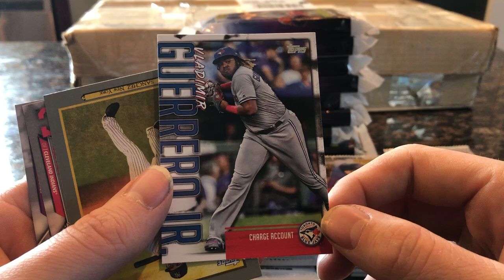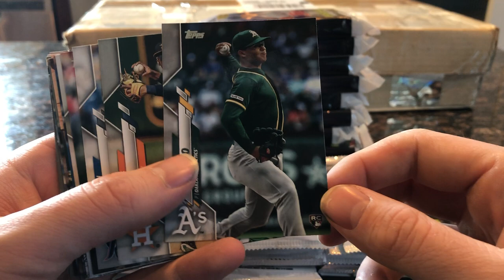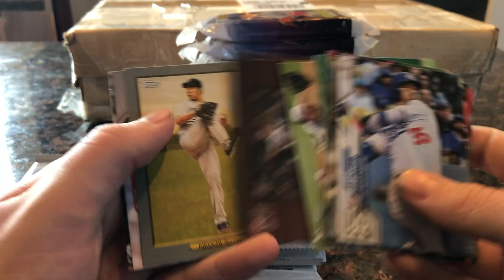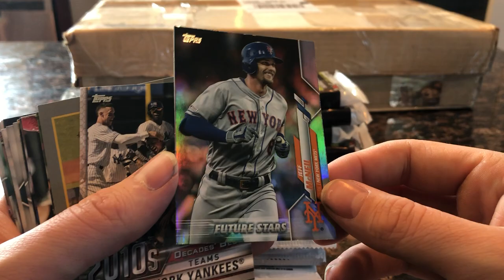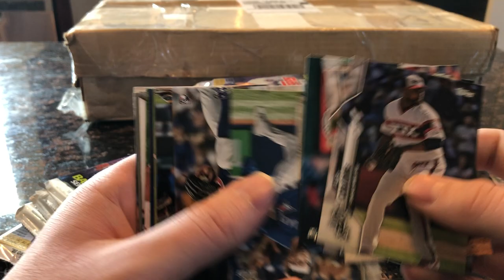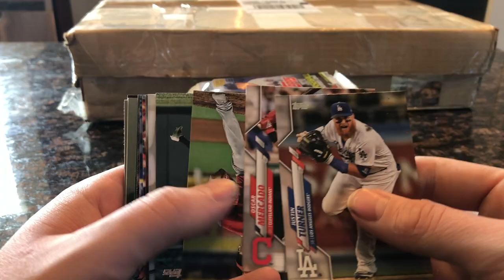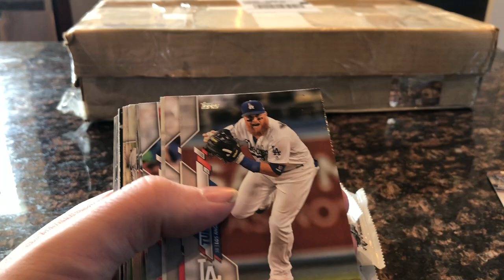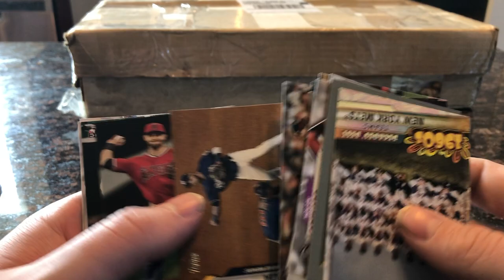MASSIVE 2020 Series 1 Retail opening! Comparing Hobby to Retail!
I bought as much retail as I could for the price if a hobby box lets see if there is more bang for your buck because there is certainly more packs!